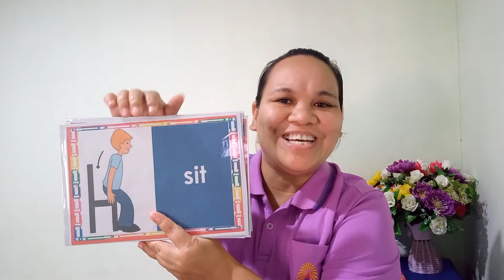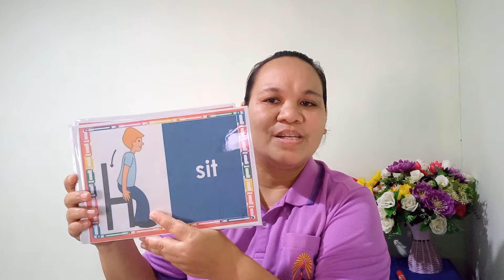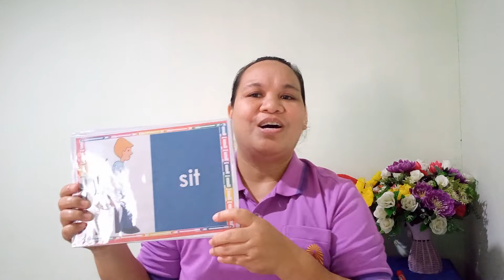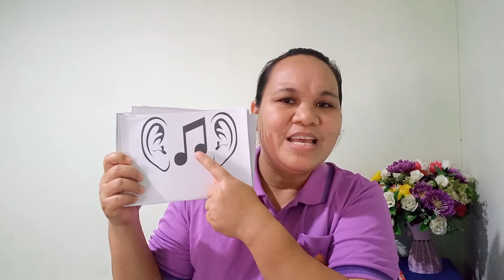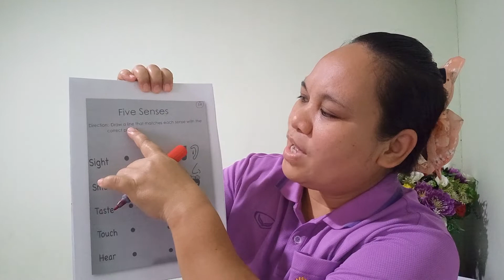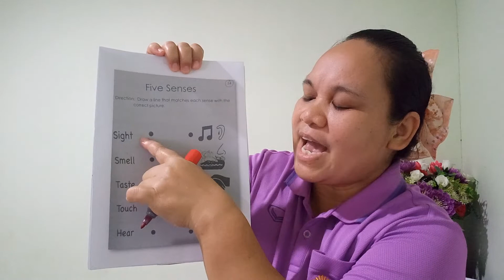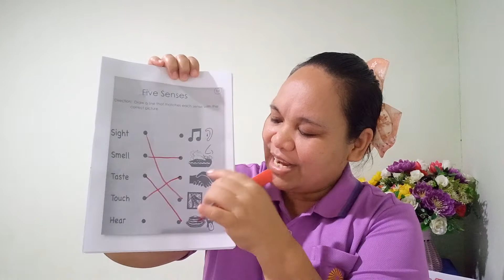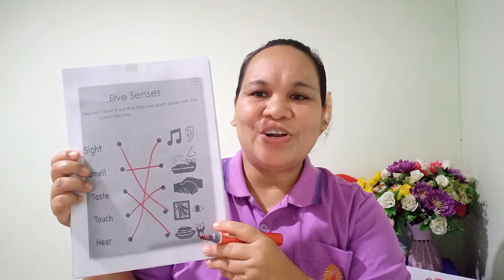Lets learn the five sense.